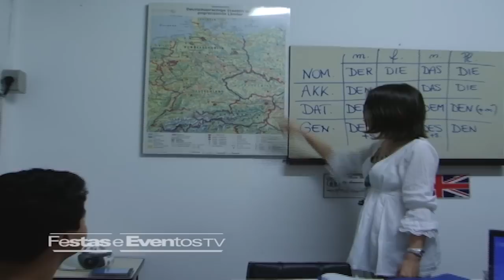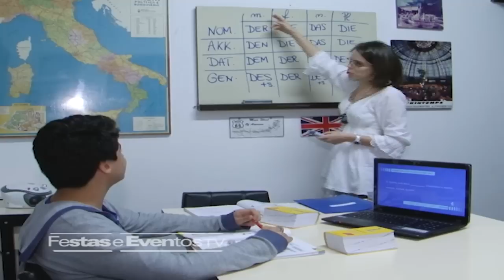Círculo de Línguas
Ser fluente em vários idiomas é fundamental para se destacar em qualquer círculo, seja social ou de trabalho.
 Há 20 anos, o Círculo de Línguas é referência no ensino de seis idiomas: inglês, francês, italiano, alemão, espanhol e português para estrangeiros. A empresa atende desde crianças a partir de 6 anos de idade, até adultos que estão a procura de fluência nessas línguas, oferecendo um ensino diferenciado, por meio de professores altamente capacitados e método eficiente.